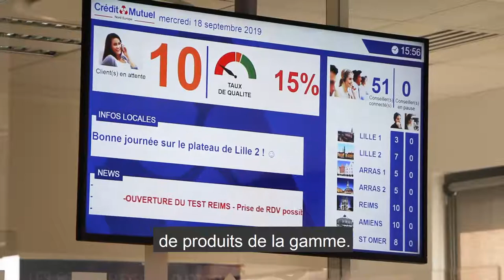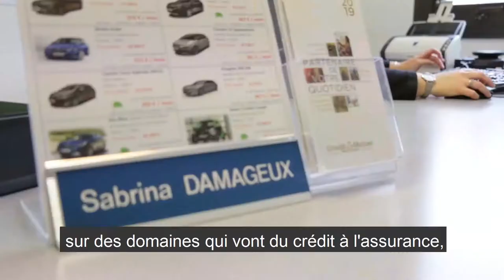Les métiers au Crédit Mutuel Nord Europe : Conseiller Commercial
Découvrez le métier de Conseiller Commercial au Crédit Mutuel Nord Europe avec Sabrina et Jean-Baptiste.

Le CMNE, c'est aujourd'hui un leader de la bancassurance sur le marché des particuliers, des professionnels mais aussi des entreprises et des associations.
Avec plus de 536 points de vente répartis dans le nord de la France, en Belgique et au Luxembourg, le Crédit Mutuel Nord Europe s'impose comme une banque de proximité avec un fort ancrage local dans chacune des régions où elle est présente.
Notre organisation reposant sur nos clients-sociétaires y est pour beaucoup car elle permet à chacun d'exprimer sa vision de la banque.
Dans la même optique, nos experts ne sont pas commissionnés afin de vous offrir un service en parfaite adéquation avec vos projets et vos besoins.